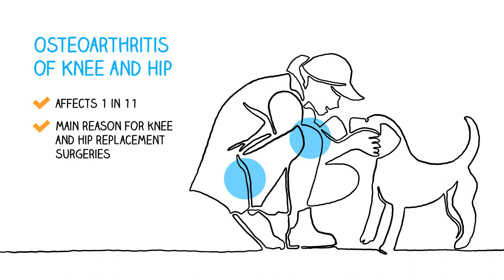Economic value of physiotherapy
The APA recently commissioned the Nous Group to undertake a landmark analysis of the value of a range of physiotherapy interventions. By doing so, we have, for the first time, built a robust picture of our high-level impacts and the value this provides to the health care sector.

The study found that treatments by physiotherapists deliver both health and economic benefits. Interventions are clinically effective and deliver net economic benefits, with quality of life improvements exceeding treatment costs.